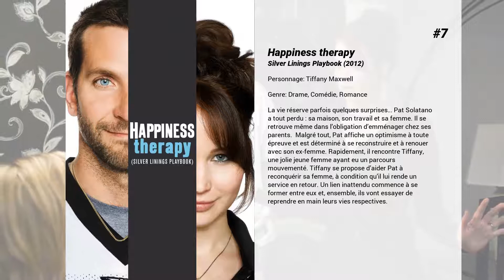Les meilleurs films de Jennifer Lawrence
Les meilleurs films de Jennifer Lawrence nous présente...

15. Red Sparrow
Une jeune ballerine, dont la carrière est brisée nette après une chute, est recrutée contre sa volonté par les services secrets russes. Entraînée à utiliser ses charmes et son corps comme une arme, elle découvre le plaisir que lui donne ce nouveau pouvoir et devient rapidement l’un de leurs meilleurs agents. Sa première cible est un agent infiltré de la CIA en Russie. Entre manipulation et séduction, un jeu dangereux s’installe entre eux.

14. Loin de la terre brûlée
Dans le désert du Nouveau Mexique, une caravane explose mystérieusement, à l'intérieur ; Gina et Nick, son amant secret, meurent. Une quinzaine d'années plus tard, à Portland, Sylvia, jeune femme perdue qui multiplie les conquêtes amoureuses est poursuivie par un homme étrange... Deux histoires de femmes se percutent à travers le temps, des vies s'entremêlent et les relations s'enflamment...

13. American Bluff
Dans les années 1980, un professionnel de l'escroquerie est recruté par le FBI pour mettre à mal le système de corruption qui ronge le Congrès. D'après une histoire vraie.

12. Hunger Games : La Révolte, partie 2
Alors que Panem est ravagé par une guerre désormais totale, Katniss et le Président Snow vont s’affronter pour la dernière fois. Katniss et ses plus proches amis – Gale, Finnick, et Peeta – sont envoyés en mission pour le District 13 : ils vont risquer leur vie pour tenter d’assassiner le Président Snow, qui s’est juré de détruire Katniss. Les pièges mortels, les ennemis et les choix déchirants qui attendent Katniss seront des épreuves bien pires que tout ce qu’elle a déjà pu affronter dans l’arène…

11. Hunger Games : La Révolte, partie 1
Katniss Everdeen s’est réfugiée dans le District 13 après avoir détruit à jamais l’arène et les Jeux. Sous le commandement de la Présidente Coin, chef du district, et suivant les conseils de ses amis en qui elle a toute confiance, Katniss déploie ses ailes pour devenir le symbole de la rébellion. Elle va se battre pour sauver Peeta et libérer le pays tout entier, à qui son courage a redonné espoir.

10. Winter's Bone
Ree Dolly a 17 ans. Elle vit seule dans la forêt des Ozarks avec son frère et sa soeur dont elle s'occupe. Quand son père sort de prison et disparaît sans laisser de traces, elle n'a pas d'autre choix que de se lancer à sa recherche sous peine de perdre la maison familiale, utilisée comme caution. Ree va alors se heurter au silence de ceux qui peuplent ces forêts du Missouri. Mais elle n'a qu'une idée en tête : sauver sa famille. A tout prix.

9. Passengers
Jim et Aurora sont deux passagers à bord d’un vaisseau spatial qui les transporte sur une nouvelle planète pour une nouvelle vie. Le voyage prend une tournure mortelle lorsque leurs capsules d’hibernation les réveillent 90 ans avant d’atteindre leur destination. Alors qu'ils essaient de lever le mystère sur ce dysfonctionnement, ils commencent à tomber amoureux, incapables de nier leur intense attraction… seulement pour être menacés par l’effondrement de leur vaisseau et la découverte de la vérité sur leur réveil.

8. mother!
La relation d'un couple est mise en péril quand l'arrivée d'invités inattendus viennent perturber leur quotidien.

7. Happiness therapy
La vie réserve parfois quelques surprises… Pat Solatano a tout perdu : sa maison, son travail et sa femme. Il se retrouve même dans l’obligation d’emménager chez ses parents.  Malgré tout, Pat affiche un optimisme à toute épreuve et est déterminé à se reconstruire et à renouer avec son ex-femme. Rapidement, il rencontre Tiffany, une jolie jeune femme ayant eu un parcours mouvementé. Tiffany se propose d’aider Pat à reconquérir sa femme, à condition qu’il lui rende un service en retour. Un lien inattendu commence à se former entre eux et, ensemble, ils vont essayer de reprendre en main leurs vies respectives.

6. A Beautiful Planet
Une équipe d’astronautes du monde entier ont capturé les merveilles de notre monde comme peu de gens le peuvent. Depuis cet unique point de vue, nous pourrons découvrir un aperçu de l’impact que nous avons sur l’environnement et sommes témoins de ce que l’humanité peut accomplir quand nous travaillons tous ensemble.

5. Hunger Games
Dans un proche futur, les États-Unis sont devenus un gouvernement fédéral dystopique dans lequel chacun des 12 districts doit envoyer un garçon et une fille combattre lors d'un événement annuel télévisé, "Les Hunger Games". La seule issue à ces jeux pour les "Tributs" est de tuer ou d'être tué. Lorsque la petite sœur de Katniss est tirée au sort pour y participer, celle-ci...